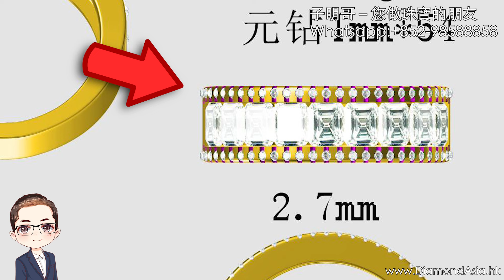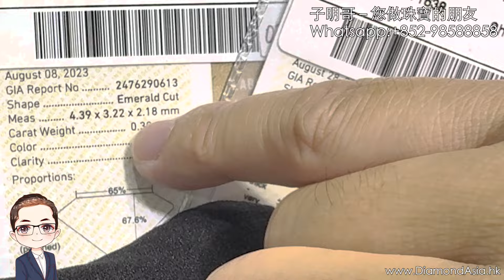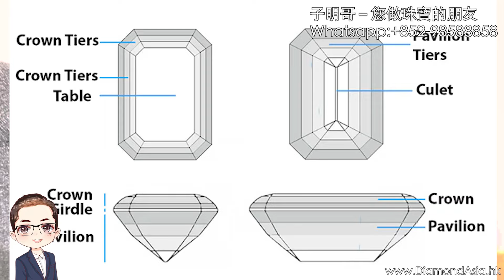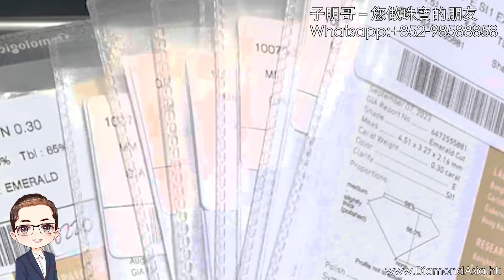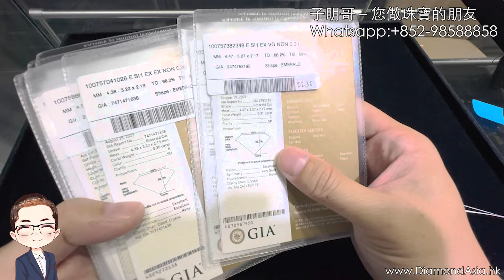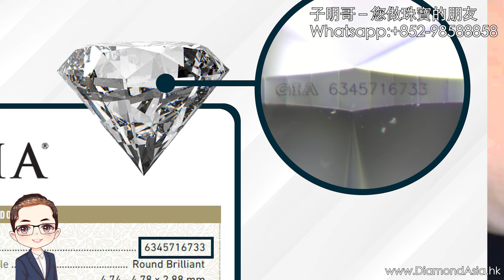【男裝鑽戒分享】 男仔都啱嘅鑽石戒指｜顏色淨度切割螢光－ 缺一不可｜如何挑選祖母綠鑽石｜細節決定成敗｜Diamond Asia - HK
－男仔都啱嘅鑽石戒指
－ 點解我做嘅線戒會閃 d？
－ 我如何挑選鑽石
－ 顏色淨度切割螢光－ 缺一不可
－ 鑲嵌方法的重要性
－ 細節決定成敗

過千粒GIA鑽石庫存，批發價出售！

🚩地址：香港 中環 威靈頓街14號 地下

子明哥－您做珠寶的朋友, 扎根香港三十年，我們會因應客人要求，推薦合適的鑽石。GIA 鑽石現貨，香港工場，香港師父，手工精細。經營出口，質素與信心保證。批發價錢，零售收費。誠信為本，24小時內，無條件原銀奉還。